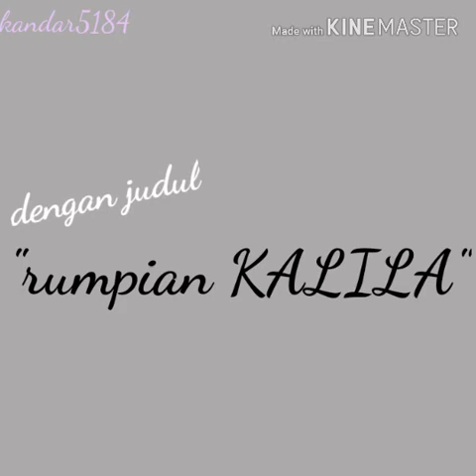Rumpian kalila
disini kita akan melihat anak anak yang sedang ngerumpi dimalam hari